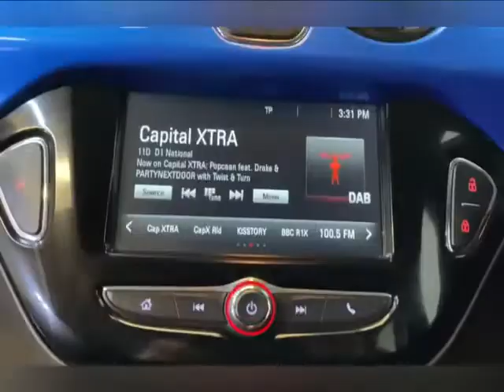Vauxhall Adam 2017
For sale @bridgecars